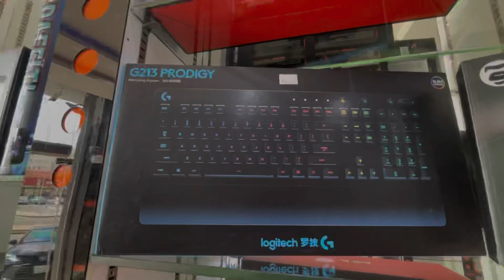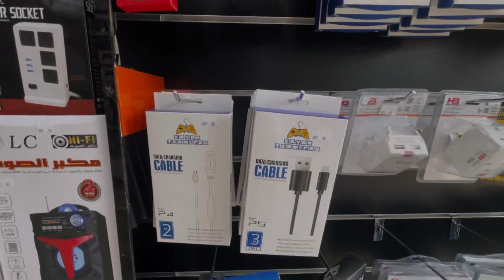PS4 & PS5 Play Station Game Store ShowRoom tour and Reparing Department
I am working in GAME Store as Sales and Hardware Reparing